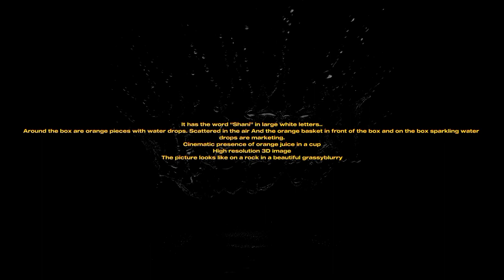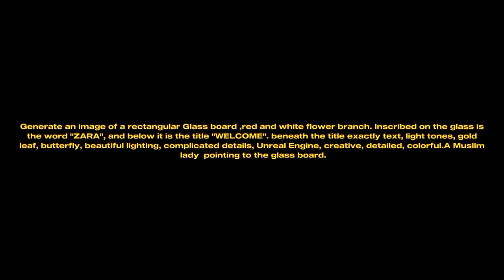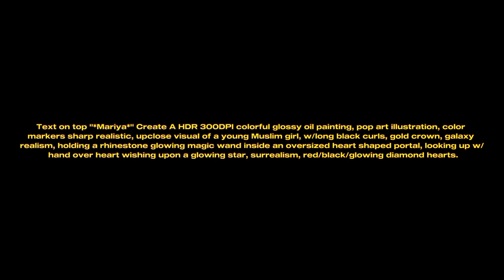bing image creator prompts | Bing ai image generator | Bing image creator girl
Двойная экспозиция в Фотошопе 🔥 — как сделать двойную экспозицию 🤟
How To Fix YouTube History Not Showing - Problem (2024)
Hot New Canva Apps | Ep. 05 - Free Background Eraser, Cartoonify, LogoMaker...
Tesla's Prayer
Free 3D Trending Ai Images while using Bing | Free image Creator
free ai image

prompt
Text on top "*Mariya*" Create A HDR 300DPI colorful glossy oil painting, pop art illustration, color markers sharp realistic, upclose visual of a young Muslim girl, w/long black curls, gold crown, galaxy realism, holding a rhinestone glowing magic wand inside an oversized heart shaped portal, looking up w/ hand over heart wishing upon a glowing star, surrealism, red/black/glowing diamond hearts.

prompt
It has the word “Shani” in large white letters..
Around the box are orange pieces with water drops. Scattered in the air And the orange basket in front of the box and on the box sparkling water drops are marketing.
Cinematic presence of orange juice in a cup
High resolution 3D image
The picture looks like on a rock in a beautiful grassyblurry

prompt
text on top "*renee*" Create an African American little girl with bright red goddess braids and white adidas outfit wearing red and white hoka sneakers taking a selfie

prompt
Create an image of the name "peace City" in realistic graffiti letters. the colors are smokey grey, gold, silver and white. The letters are dripping and butter flies bursting through a brick wall around the name in city lights